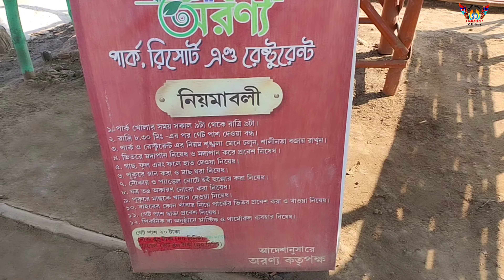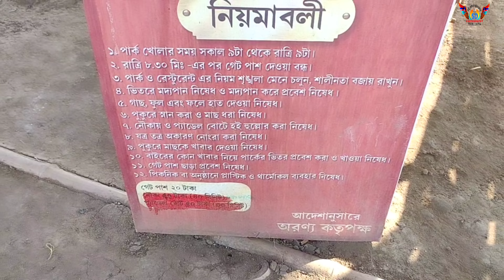I Went Out To Do something exciting || বেরিয়ে পরলাম রোমাঞ্চকর কিছু করতে || Top video 2022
Sorry for the late upload this video was taken a long time ago and if I like the video here then you must like, comment, share and subscribe and type the bell icon next to it so that all the videos that will be released will reach you first.The name of the place where I went to shoot the video is Arayana(অরন্য) Park. The photos I took during the video shoot here. I have a page that we can visit the Facebook page to see what kind of photoshoot it was and if you like the photos you must like it.